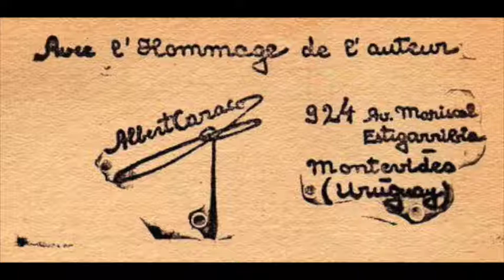Humpty Dumpty - Poiché nessuna nazione vuol dimenticare ciò che essa chiama la sua storia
Poiché nessuna nazione vuol dimenticare ciò che essa chiama la sua storia, e che il più delle volte non ha nulla da spartire con la Storia, bisognerà che un giorno tutte vi rinuncino. L'ultimo vincitore disarmerà lo spazio e il tempo, confischerà i mezzi e le idee, le pretese e i ricordi, le forme e i contenuti, si dichiarerà unico legatario di cinquanta secoli, di- mostrerà che lui è la ragione d'essere della specie umana e che il dovere di cento popoli è quello di abdicare, egli ne sterminerà alcuni, deporterà la maggior parte degli altri e dappertutto si vedrà una miriade di uomini dei quali sarà lui l'unico padrone. Giacché la semplicità è inconcepibile a un prezzo minore, e nonostante il pullulare delle differenze che si scatenano sotto i nostri occhi il futuro è della semplicità, noi andiamo di disordine in disordine all'ordine ultimo e di carneficina in carneficina al disarmo morale, pochi salveranno e pochi saranno salvati, frattanto la massa di perdizione si eclisserà, portandosi nell'abisso i problemi insolubili. Il Nazionalismo è l'arte di consolare la massa del fatto di essere solo massa e di presentarle lo specchio di Narciso: il nostro futuro infrangerà quello specchio. (Albert Caraco, Breviario del Caos)